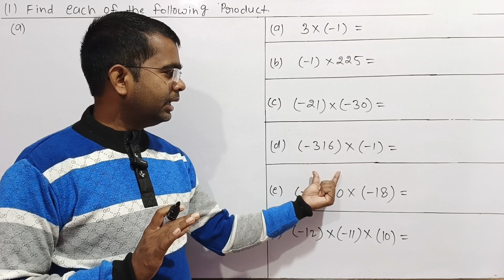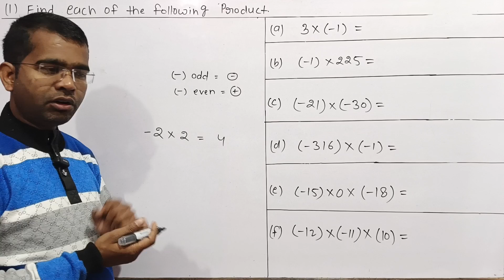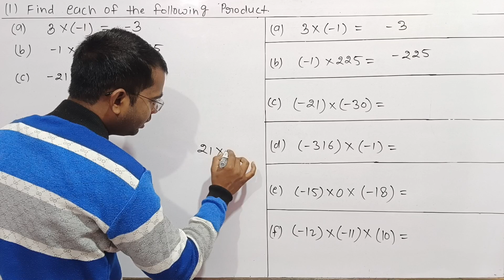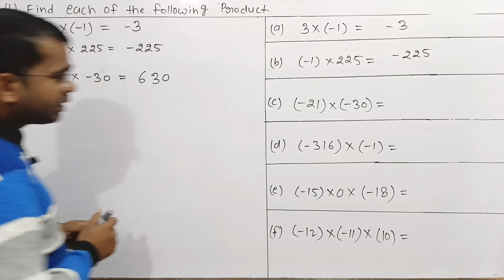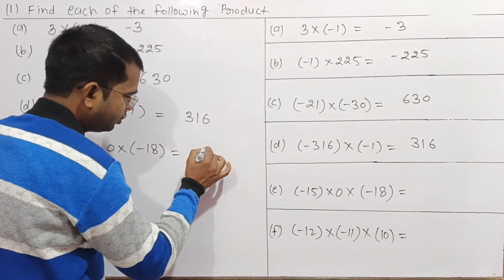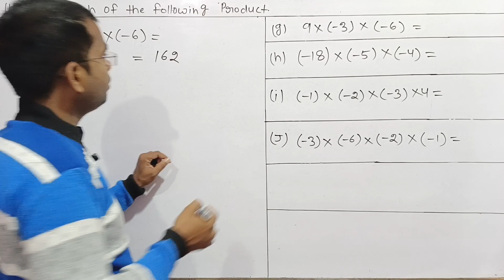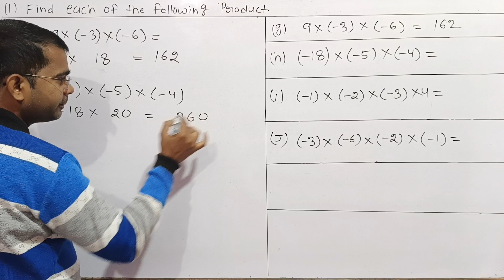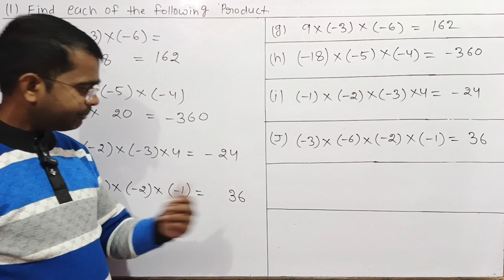Q. 1 Ex. 1.2 Class 7 (New Book) || Ncert Maths || Cbse